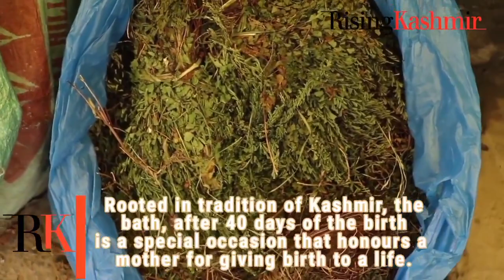Ghulam Rasool Wani, a Shopkeeper from Zaina Kadal area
Meet Ghulam Rasool Wani, a Shopkeeper from Zaina Kadal area of Srinagar who has been selling many types of herbs.These herbs are used in Unani Medicine & bath of postpartum women which has been a tradition for centuries in Kashmir.